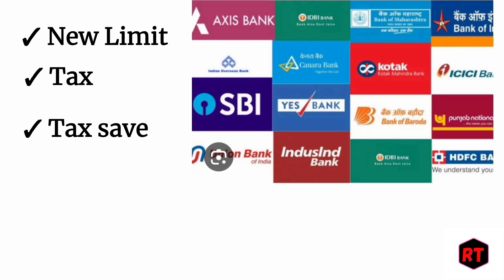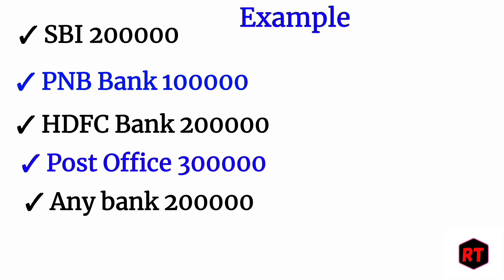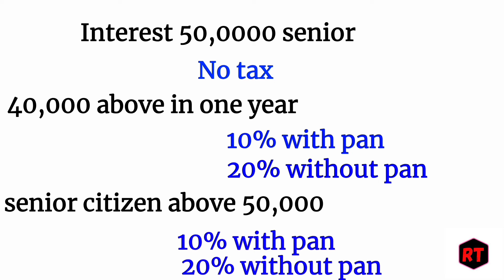Fixed deposit and income tax rule 2024 bank FD and income tax TDs rule new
following points are explained for you

bank fixed deposit and income tax rule 2024
bank fixed deposit limit 2024
bank fd and income tax rule 2024
bank Mai kitna fixed deposit Kar sakte hai
bank Mai kitni FD Kar sakte hai
bank fixed deposit TDs rule 2024
bank fd and TDs rule for 2024
fixed deposit in bank and income tax rule 2024